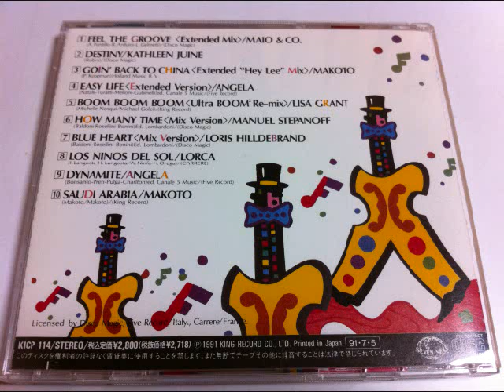BOOM BOOM BOOM (Ultra BOOM2 Re-mix) / LISA GRANT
BEAT EXPRESS VOL.4